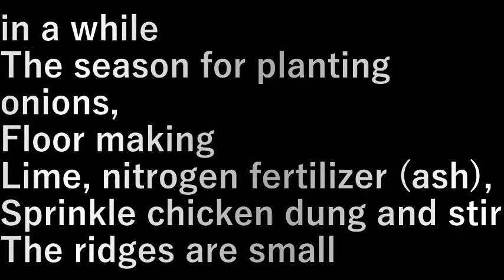玉ねぎの床作り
もう少ししたら玉ねぎを植える季節。
植える床作り。

石灰、窒素肥料(灰)、鶏糞を撒いて撹拌。畝は大きくしません。

設備屋の適当田舎暮らし